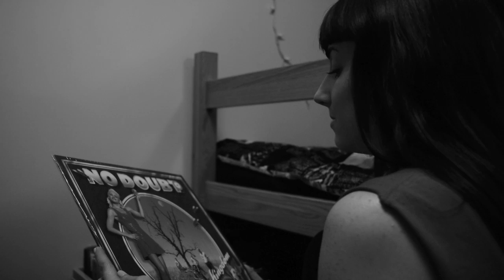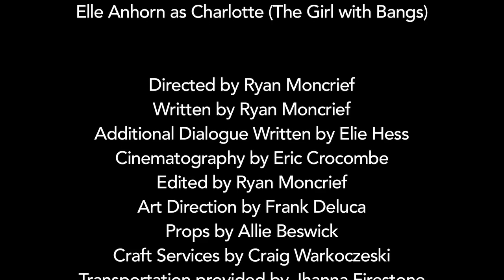The Girl With Bangs (Short Film)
A story about two girls who discover their attraction to each other.  Very loosely based off of the short story of the same name by Zadie Smith.

Produced for my Directing Class at Hofstra University.